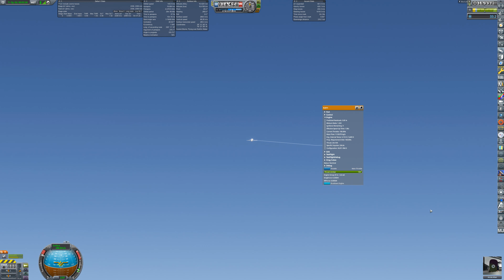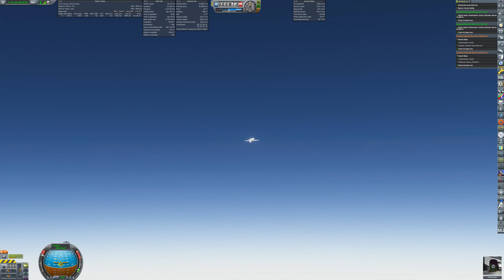KSP RSS/RO/RP1 1952/08/04 1st rocket plane for sound barrier contract (4K)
This is the first rocket plane in this play, it is using X-2 cockpit and XLR11-RM-5 engine, which only requires non-high-pressure fuel tank. The fuel tank is also updated to aluminum one with 87% utilization.

The plane can fly up to 50km altitude and reaching 1300m/s, easily passing the sound barrier for this contract and breaking a lot of crewed records at the first try.

Chapters:
00:00 Start
03:18 Mach 1 at 19km
05:12 Mach 2 at 29km
06:40 Mach 3 at 37km
07:39 MECO at 1350m/s (3.93 Mach)
08:38 Turn around (reached 55km)
10:52 Glide to base
13:39 Descend
14:52 Approach runway
16:14 Final approach
16:36 Landing